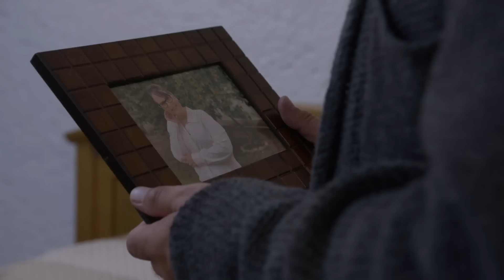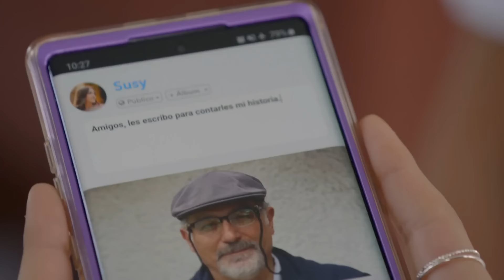Sus hijastros son unos mal agradecidos y corren a Moisés | La Rosa de Guadalupe 3/4 | El abuelo...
El resentimiento infundado de Sebastián no se detiene y tiene todo listo para que Moisés desalojé el lugar donde vivió con el amor de su vida.

Disfruta de 2 capítulos de LaRosadeGuadalupe
Lunes a Viernes a partir de las 6:30 p.m. a 8:30 p.m.